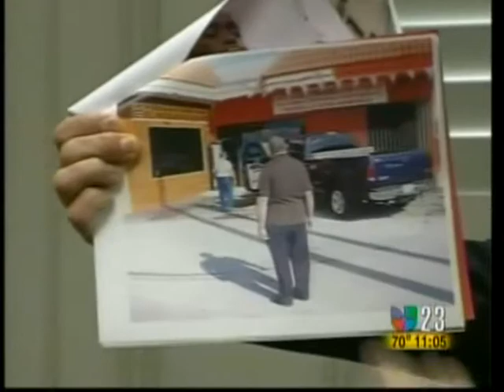Ervin Gonzalez attorney for Jose Rodriguez on channel 23 Miami 11PM 3-14-08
Ervin Gonzalez attorney for Jose Rodriguez who was shot by Miami-Dade Police officers while responding to a burglary at his store. Aired on channel 23 11PM 3-14-08 rodriguez